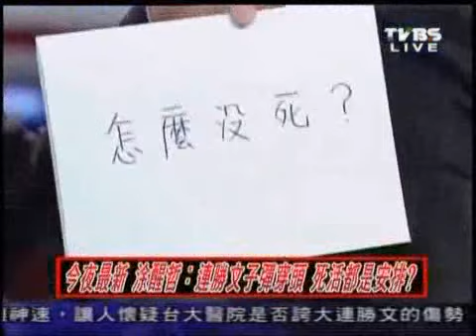涂醒哲扯「高人指點」圖挑撥連戰與馬英九關係